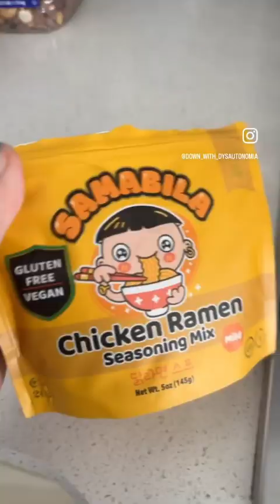When Your Doctor Says You Need 7 Grams Of Sodium A Day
👉👉Hi I'm Mallory an Aspergers and Dysautonomia advocate! I like to share my life online through YouTube and other forms of Social media.
Let's be quirky together!
You can suggest anything to me. If you have any ideas, please share them with me. I will definitely upload new videos based on your suggestion. I would first like to invite my viewers to come to visit me at my other locations.

A Psalms of David. The LORD is my shepherd, I shall not want.

Temple Grandin